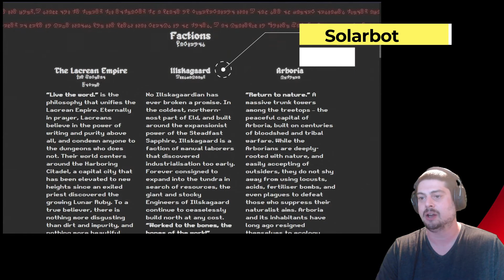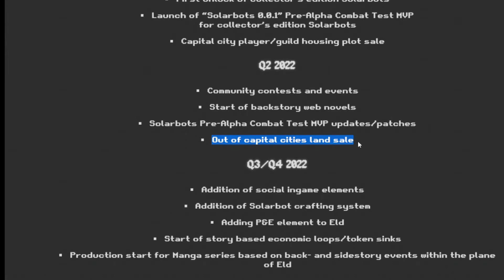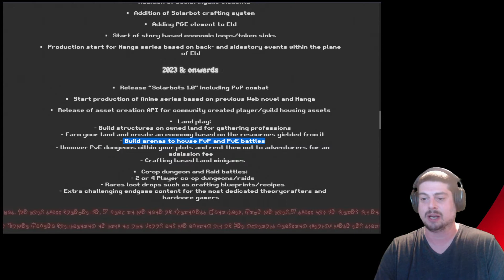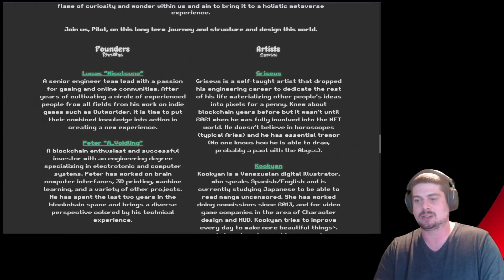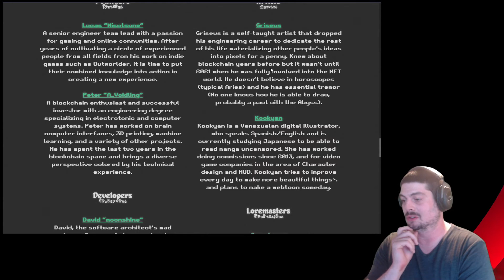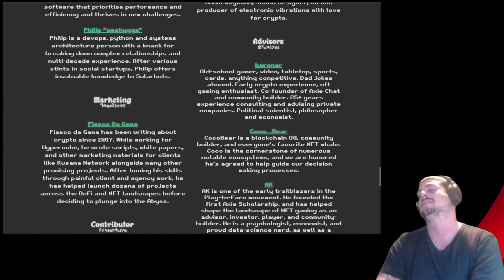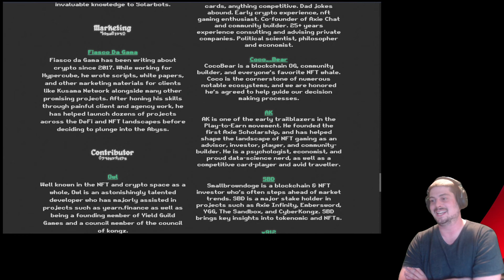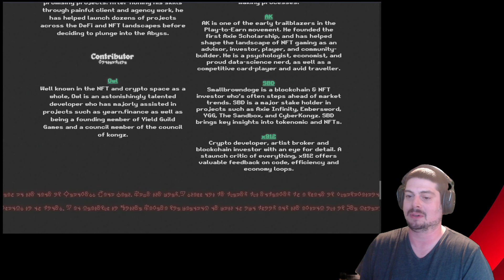Solarbots Labs | Team Deep Dive & Overview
We are very excited about Solarbots, and I will be doing a three part series covering the project from top to bottom via their WP.

Currently it seems they're whitelisting people who are active and provide value & conversation in their discord.